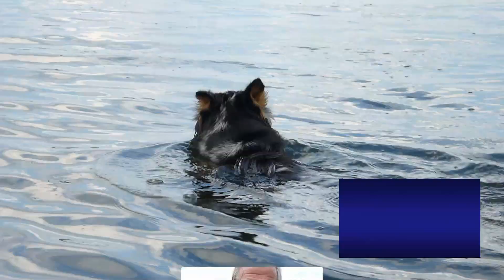AUGE um Auge - Zahn um ZAHN mit Visagen-KÜHLUNG im SEE Juni 2017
An 2 Tagen gefühlt stundenlang auf einem ZAHNARZT-Stuhl verkrampfen, kann mir den letzten NERV ziehen. Aber BOHRER, STECHBEITEL und ZANGE trafen ihn auch - bis der verdammte, vergammelte ECKZAHN im hohen Bogen durch die Praxis flog. Schwerstarbeit für Leib und Seele und Zahnarzt. Anschließend war am gestrigen Do., den 1. Juni 2017 "easy going" und VISAGEN-Kühlung angesagt. Das klappte bestens und auch meine neue Mini-Kamera LUMIX FT5 kam erstmals mit Wasser in Berührung! Daher Ende gut, alles GUT!